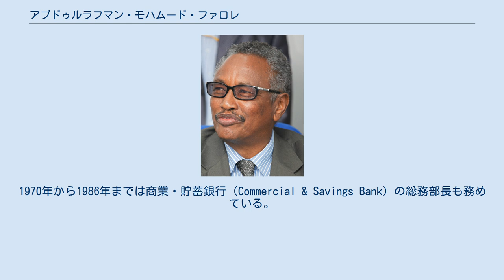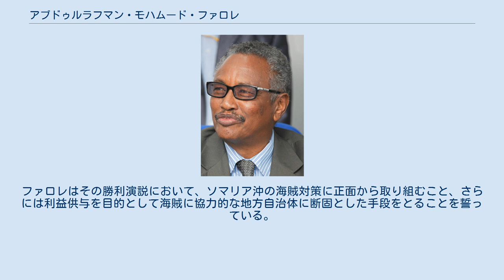アブドゥルラフマン・モハムード・ファロレ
アブドゥルラフマン・モハムード・ファロレ（英: Abdirahman Mohamud Farole, ソマリ語: Cabdiraxmaan Maxamuud Faroole, アラビア語: عبد الرحمن محمد‎）はソマリアの政治家。
同国内の事実上の独立地域であるプントランド・ソマリア国の大統領を務めた（第5代、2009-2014年）。
 ソマリ族・ダロッドのハルティ氏族・マジェルテーン支族出身のファロレはソマリア国立大学 (en) 、アメリカのニューヨーク州立大学オールバニ校、レバノンのベイルート国際統計研究所（International Statistical Institute of Beirut）、オーストラリアのラ・トローブ大学を卒業した。
その後、現在は消滅しているソマリ中央銀行のハルゲイサ支店、ベルベラ支店で上級管理職・部長を務め、さらに同国際部で監査役、部門長を務めた。
1970年から1986年までは商業・貯蓄銀行（Commercial & Savings Bank）の総務部長も務めている。
 その後ファロレはプントランドのモハムード・ムセ・ヘルシ大統領の下で財務長官を務めた。
しかしヘルシ大統領と国内の石油採掘でオーストラリアの石油会社レンジ･リソース社の扱いについて対立し、財務長官をやめた。
その後10年間オーストラリア・メルボルン郊外で過ごし、ラ・トローブ大学で歴史学のPh.D.を取得した。
博士論文のテーマは「武力対立解消後の銀行および金融機関の再建」である。
 伝えられるところによると、ファロレの経歴を買ったさまざまな政治勢力が、彼を支持するとしてプントランド大統領選への出馬を要請したが、ファロレは当初これを断っていたという。
しかし最終的には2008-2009プントランド大統領選に出馬するためオーストラリアからソマリアに戻った。
2009年1月の選挙で、他の候補者を破ってプントランド大統領に選出された。
ファロレはその勝利演説において、ソマリア沖の海賊対策に正面から取り組むこと、さらには利益供与を目的として海賊に協力的な地方自治体に断固とした手段をとることを誓っている。
2014年に退任。